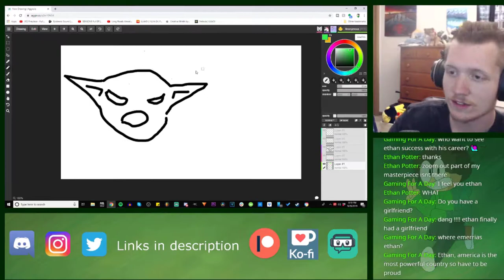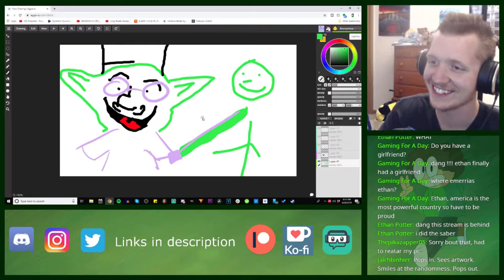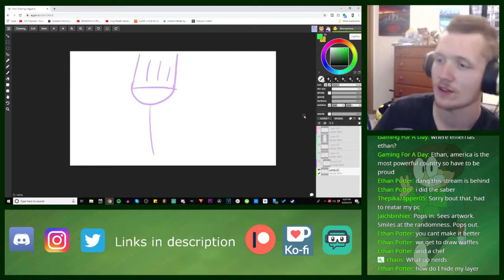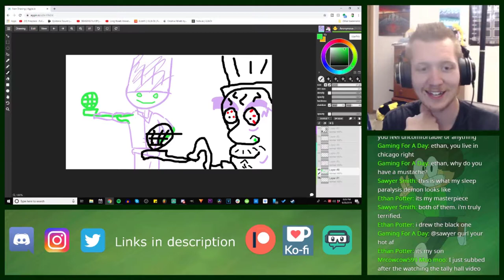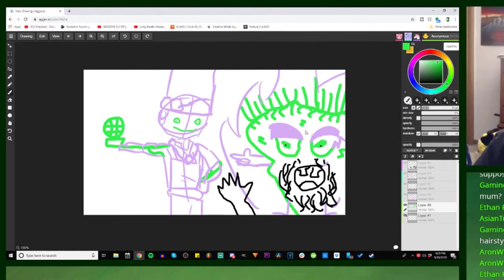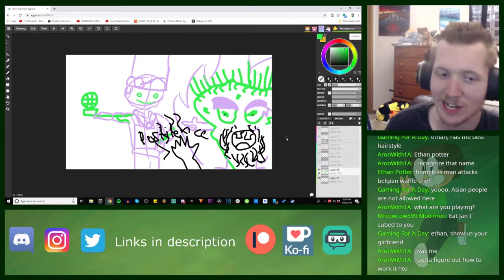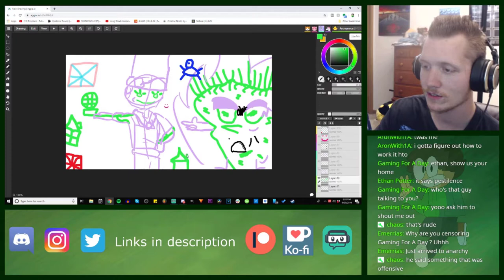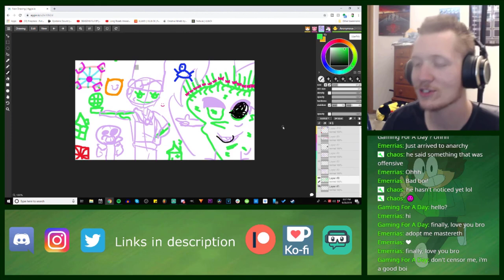Aggie.io with the Ethernet